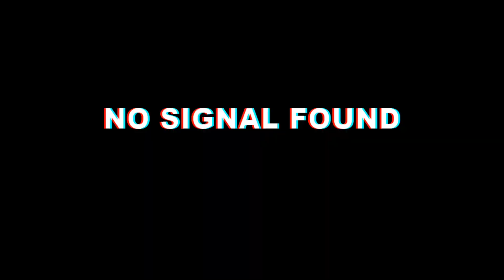Crime Spree In Indianapolis Turns To 145 Years In Prison |HOOD TALES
On This episode of Hood Tales we will be taking it to Indianapolis Indiana to discuss a case of a crime spree that went wrong leaving the people involved with 145 years in prison. This is another episode of Hood Tales.